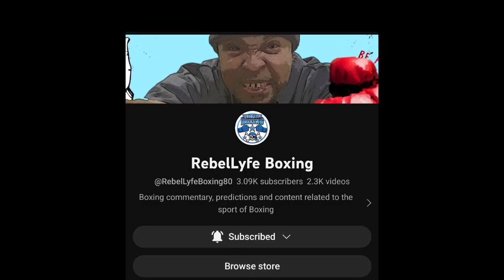ERROL SPENCE HATE SARDINES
ERROL SPENCE GOT BUSTDOWN . NO EXCUESS.  ANY CHANNEL DO . BEWARE , IM GOT MENTAL ISSUES AND I WILL USE  U AS A EXAMPLE  . BEWARE